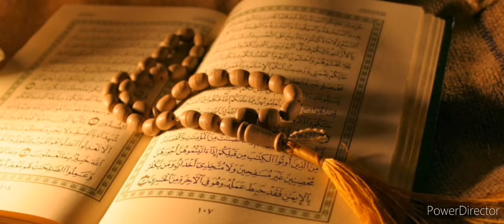Yéwu_Yété: تفسير القران الكريم‎ Oustaz DAME GUEYE/Dieuppeul keur BAYE NIASS.SOURATOUL_BAQARA 2ème